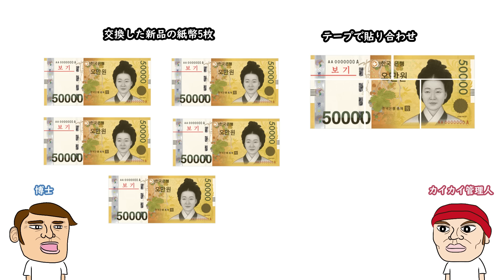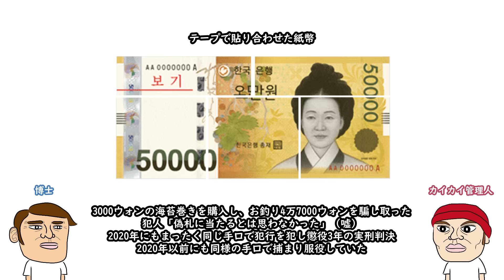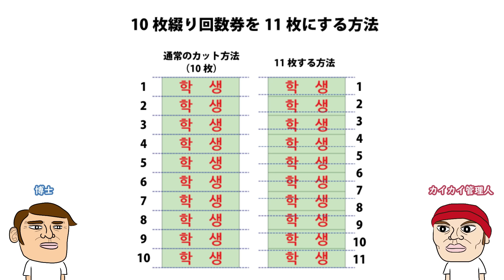5枚の紙幣を6枚に…とんでもない方法で紙幣を偽造した韓国人に懲役3年の実刑判決、韓国がカード社会である理由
この動画を見ればなぜ韓国では現金が使われずカード社会なのかが分かると思います。

※追記
実は月曜日、コロナと診断されてしまいまして、現在絶賛隔離中でございます。声が鼻声なのものそのためです。コメントで心配してくださった方、ありがとうございます。体調はそんなに悪くないので大丈夫です。

博士とは
カイカイ管理人の友達。自称天才科学者、シンガーソングライター。